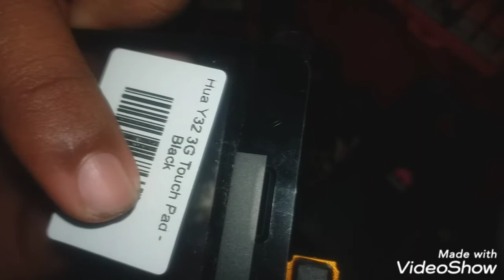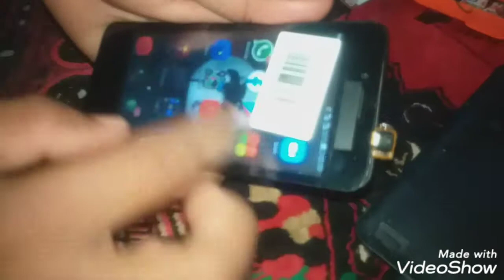Huawei LAU-u22 (y3 ii phone) Tourch screen Replacement සිංහල S.P Mobile Technical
welcome  to s.p mobile technical youtube chanel